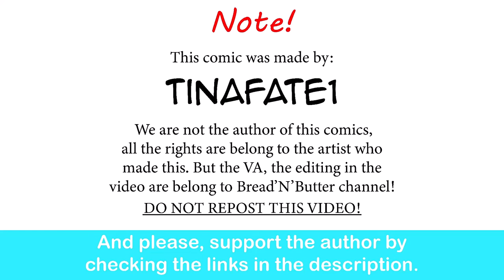The Dragon Tamer: Maiden-Coloreful Life | CEO of MI.LFS comic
I’m mean… at least he was honest.